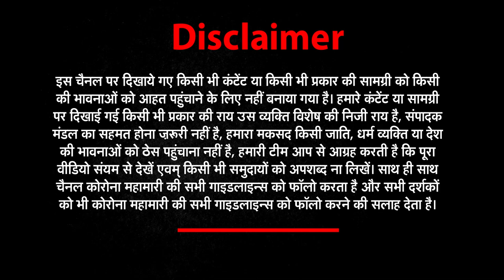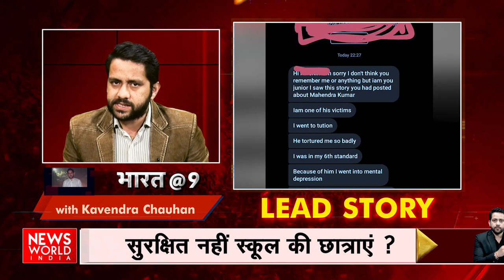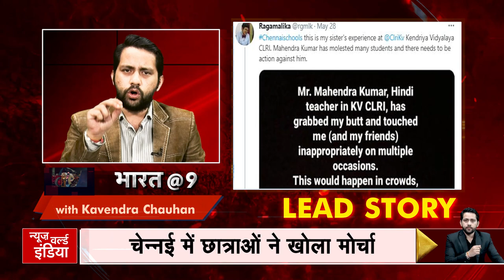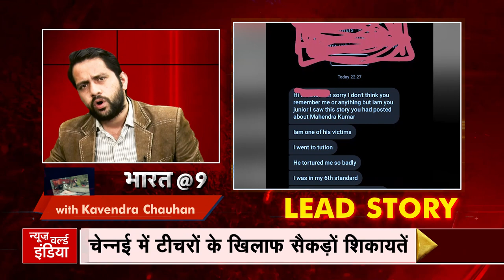Chennai School And College Mass Molestation Horror Shocks India । PSBB । Bharat@9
About This Video ► CHENNAI: After several alumni of Kendriya Vidyalaya, CLRI, raised allegations that a language teacher had sexually abused and misbehaved with them, the school management on Monday said that it has set up a committee to inquire into the matter.
The Tamil Nadu Commission for Protection of Child Rights (TNCPCR) has also taken cognisance of the matter. "We received complaints about the faculty member over mail and we will be investigating the matter. Summons will soon be issued to the school," said Saraswati Rangasamy, the chairperson of the commission

chennai horror sbss chennai school Chennai college Chennai sexual assault sexual assault on girls sexual assault online classes harrrasment online harassment online classes teacher pervert pervert teacher chennai mass assualt case TNCPCR Saraswathi Rangasamy Sushil Hari International Residential School MeToo sexual abuse by teacher, tamil news, stalin news, tamil news channel , chennai news channel Kendriya Vidyalaya CLRI Mahendra Kumar teacher POCSO sexual abuse chennai teacher viral video chennai teacher sexual tape